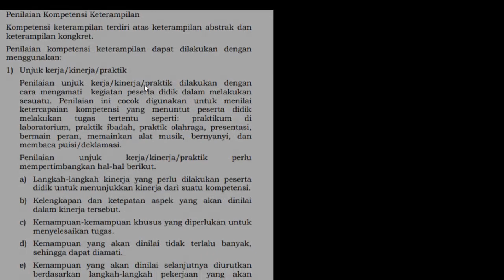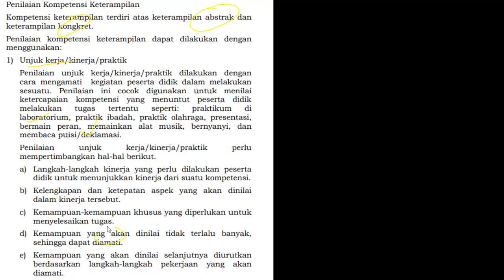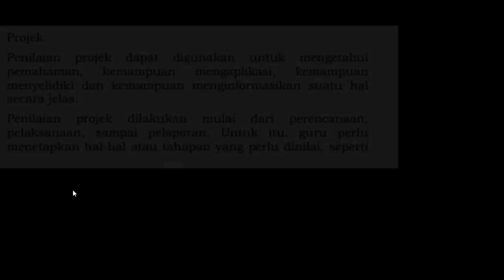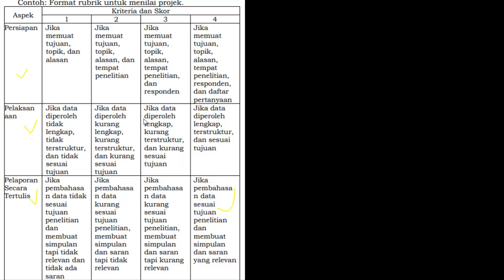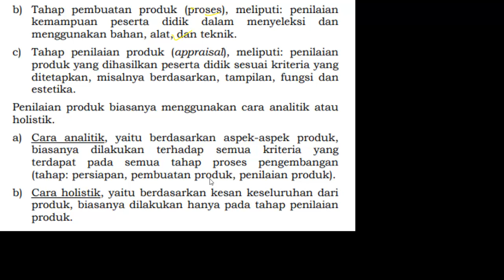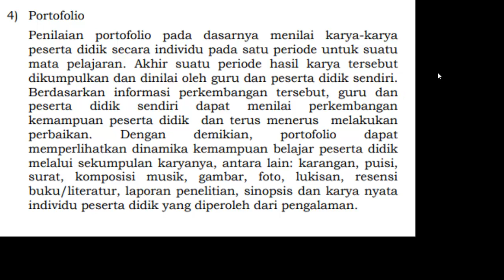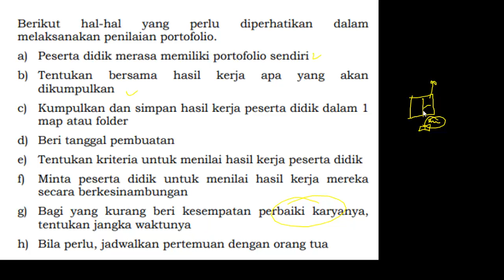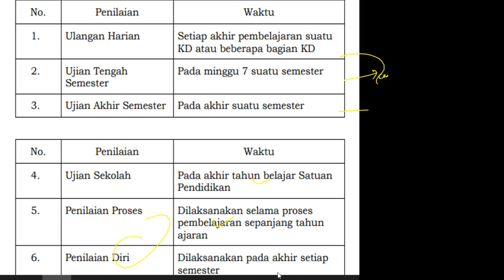Bocoran Materi Soal PPPK (P3K) 2021 - Soal Pedagogik (Part.46)